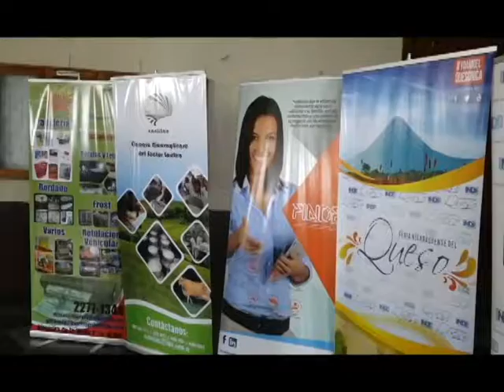Nicaragua Empresaria 25 de julio del 2017 parte 4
Segmento de Responsabilidad Social Empresarial
Coca Cola: Programa "Hora de moverse"

Segmento de Cámara al Día
INDE: VI Feria Nicaragüense  del Queso en León